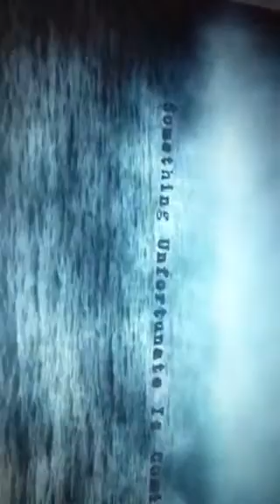A Series of Unfortunate Events coming on Netflix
Which characters you love best!
Mine is Olaf, Count Olaf!
Love him, fear him